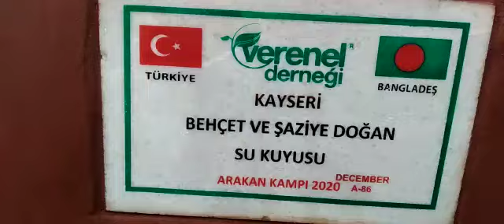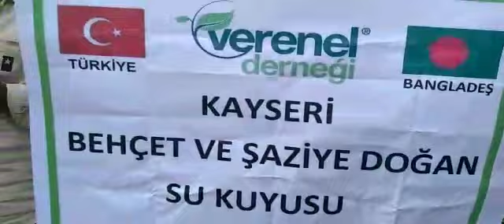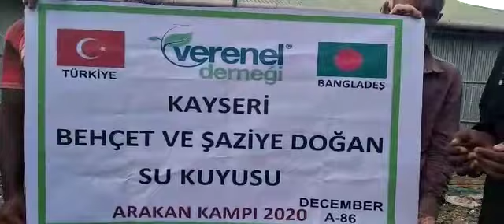KAYSERİ BEHÇET VE ŞAZİYE DOĞAN SU KUYUSU